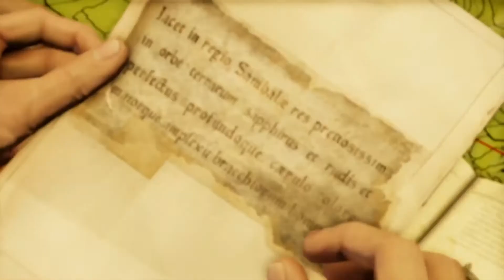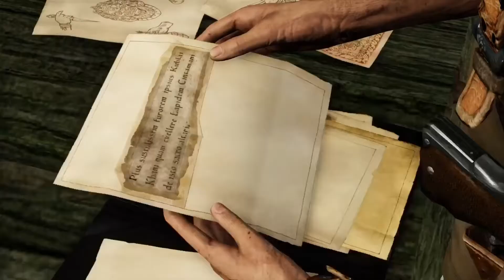Uncharted 2: Among Thieves #02